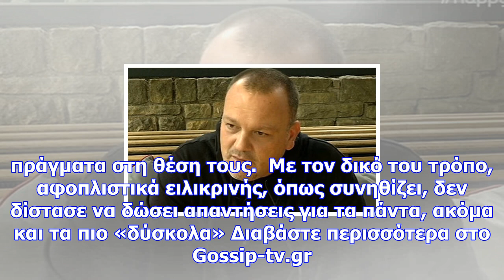Δημήτρης σκαρμούτσος: «μου ανακοινώθηκε ότι χωρίζουμε!»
Ανανεώθηκε: 09 Νοεμβρίου 2017 14:45 Στην κάμερα της εκπομπής Happy Day μίλησε ο Δημήτρης Σκαρμούτσος...